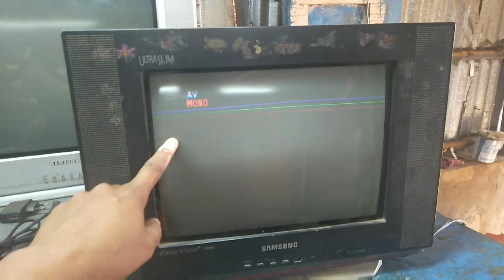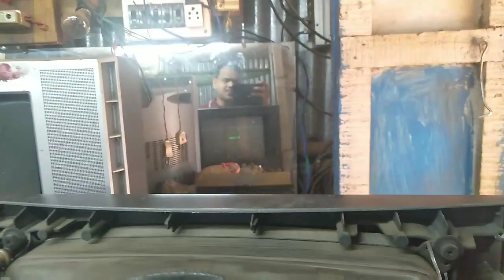Samsung ultra sim 14" TV, 3 colour bar. No picture problem,